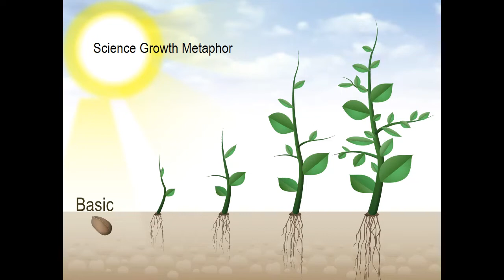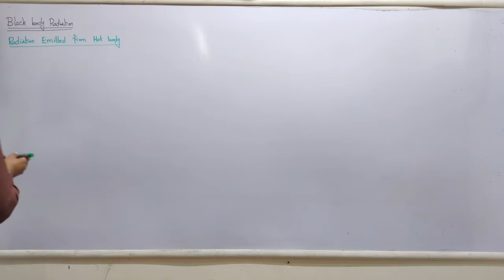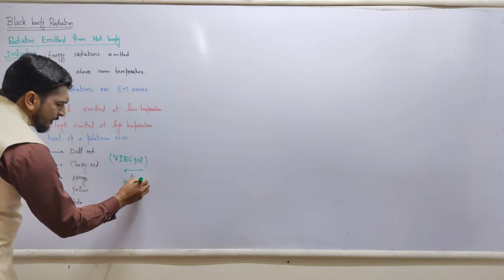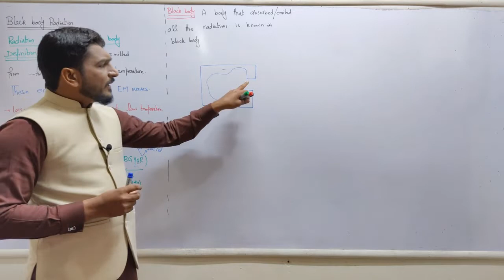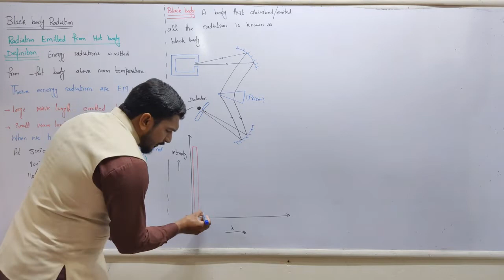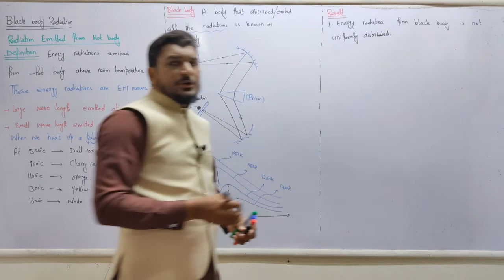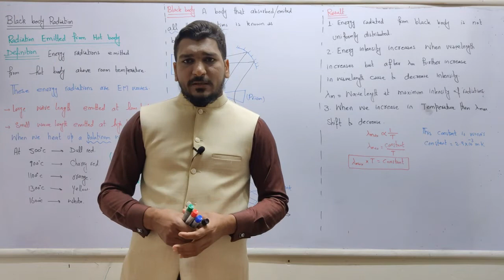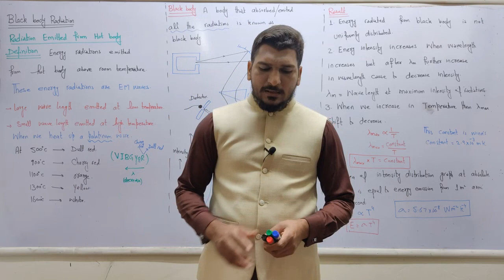Black Body Radiation Part 1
In this lecture we will cover the following:
1.Black Body Radiation Part 1